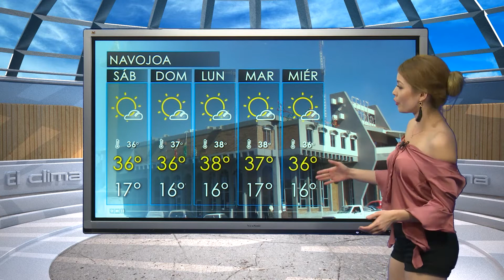CAPSULA LAURA MANANA 10 NOV SON